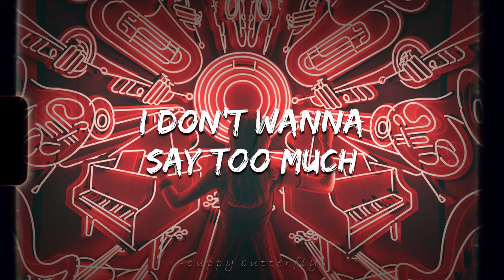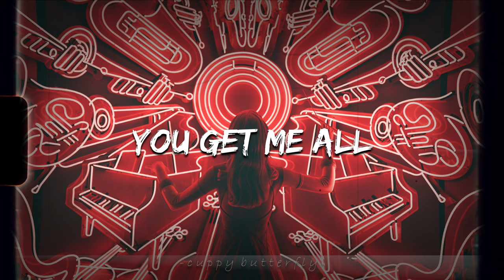♪ INNA - Oh My God | slowed & reverb (Lyrics)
➡️ Official Lyric Video "Oh My God" by INNA. Stream & Download

• Artist: @INNA

If you are the author of the photo or song and don't want this video to remain public because an item created by you is included in it, please contact me and within 24 hours I will give you a response to your request, and the video will be deleted as quickly as possible.

⚡Maximum video resolution: 2160p60fps (4K 60FPS)

📜 Lyrics:

[Intro]

[Verse 1]

So this kind of story, I don't wanna say too much
A real vivid memory of telling you with every touch
Don't stop, don't stop, don't stop for a minute
Let go, let go, let go 'cause I'm in it now
I'm down for no sleep so come and give me all that lush

[Pre-Chorus]

Don't you go and
(Waste time fighting the rhythm)
(This time all is forgiven)
(Be my sin for the evening now)

[Chorus]

I'm busy trying to forget you
I'm really trying to regret you
But every night I get reminded of what I've not got
You made my body your religion
And now I'm praying that you keep your faith
'Cause I, oh my God, oh my God

[Post-Chorus]

You get me all oh my God, oh my God

[Verse 2]

So this kind of story, I don't wanna say too much (Too much)
A real vivid memory of telling you with еvery touch
Let go, lеt go, let go 'cause I'm in it now

[Pre-Chorus]

[Chorus]

But every night I get reminded of what I've not got (Yeah, yeah, yeah)
'Cause I, oh my God, oh my God (Yeah, yeah)

[Post-Chorus]

You get me all (God-God, God-God)
Oh my God, oh my God

[Pre-Chorus]

[Post-Chorus]